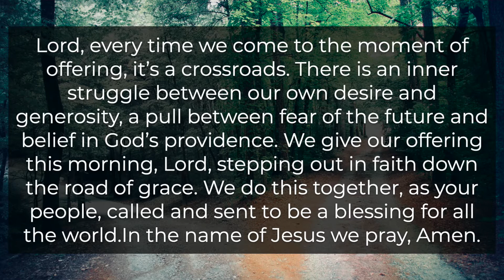Worship with Friends, July 19, 2020 10AM – Getting it Back: Love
chfriends.church  - July 19th – online worship
Getting it Back: Love
Citrus Heights Friends Church

Notes:  shorturl.at/dmJ25